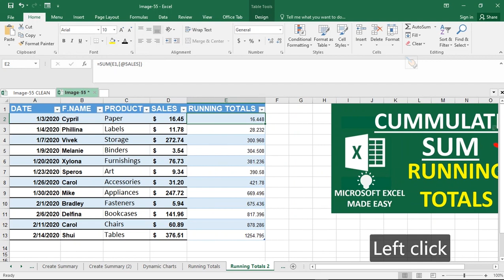[Easy Method!] Insert Running Total & Cumulative Sum In Excel Fast and Quick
This Video shows you the Easy Way Insert Running Total & Cumulative Sum In Excel

What is running total?
What is a running total? A running total in Excel (also known as cumulative sum) refers to the partial sum of a data set. It is a summation of a sequence of numbers that is refreshed every time a new number is added to the sequence.

00:08 Why is running total important?
00:40 Calculate a Running Total in Excel
01:04 Excel table autofill magic
02:18 Watch Next Video

===POWER PACK ===
Join over 500 + professionals that Have gone from Zero-to-Hero in our Excel course
NOTE: If you found this content helpful, please consider donating to my channel from this PayPal

Your donation, no matter what amount, is greatly appreciated and goes towards producing content that enhances your productivity and elevates your skills. Thanks for supporting this channel!

How do you do a cumulative sum in Excel?
Is running total cumulative?
How do you calculate cumulative total?
How do I create a running balance in Excel?
How to do a running total in Excel (Cumulative Sum formula)
How to Calculate a Running Total in Excel
excel cumulative sum by date
excel cumulative sum by group
conditional running total excel
running total in excel
excel cumulative sum formula
excel cumulative sum if
excel cumulative sum by month
horizontal running total in excel